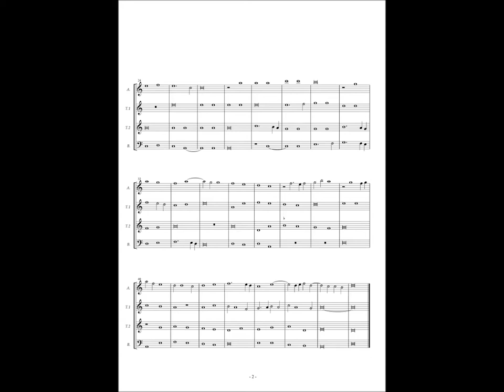Mellon Chansonnier, No.4 (Johannes Ockeghem) "Petite Camusette"